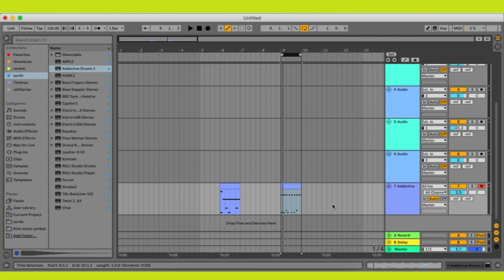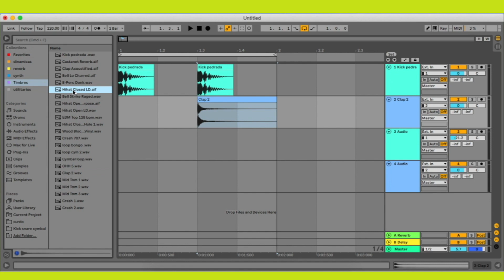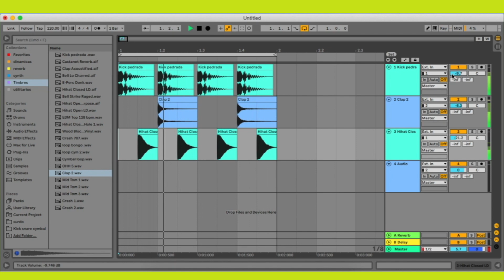Aula 1- Temas e Variações - O Cerne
🔔Sobre o Plugin:

Essa série de vídeos tem como objetivo fornecer a cada pessoa que prestigia o canal um curso completo e gratuito sobre produção musical. Espero que aproveitem e claro não esqueçam de curtir e compartilhar.